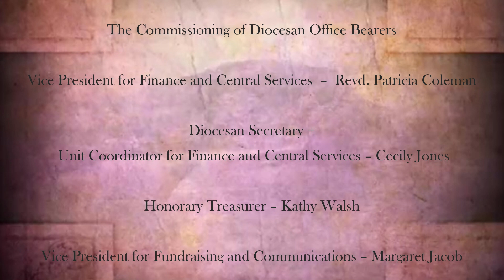MU Service 2023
On Friday the 24th February 2023, Bishop Adrian Wilkinson and the Dean of Ossory, the Very Reverend Stephen Farrell welcomed members and friends of the Mothers’ Union to St. Canice's Cathedral, for a Mothers' Union Festival Service of Thanksgiving and Commissioning with Holy Communion.